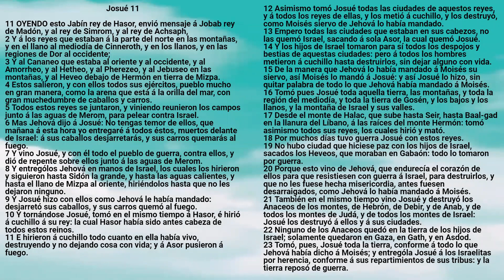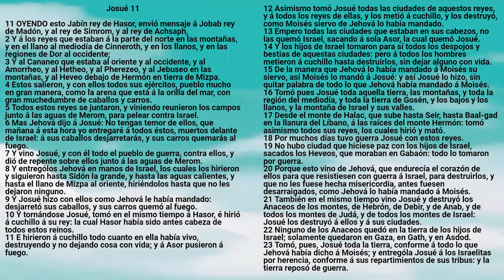Biblia: Josué Capítulo 11 - Reina Valera Antigua - Ismael May Mex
Libro de Josué
Version Reina Valera Antigua
Voz: Ismael May Mex
Colaboradores: